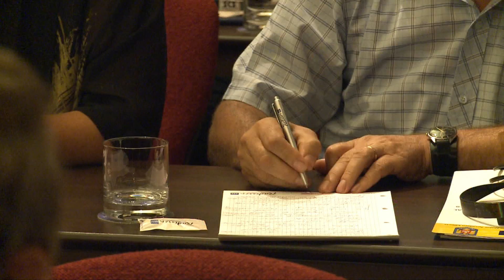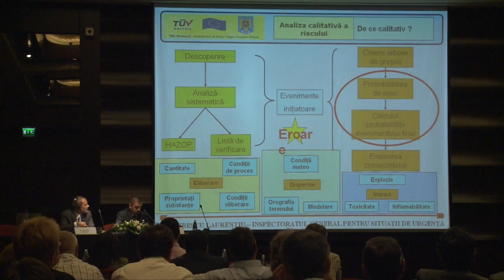"Alarm!" Seveso II TÜV AUSTRIA English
TUV AUSTRIA was awarded the EU-Twinning Light project, which aims to implement the SEVESO II directives in Romania. Plant and process safety experts had been training the Romanian Ministry of the Interior and consequently the civil protection agency for more than half a year on site in Bucharest.
Numerous activities set the stage for elaborations on approaches, methodologies and examples reducing industrial accidents. Methods of risk analysis, such as HAZOP, LOPA, SIL and Swift Analysis, were explained in depth.
An emergency exercise in Romania's largest chemical factory, owned by Oltchim, allowed for an evaluation of the successful execution of technical training lessons and the proper definition of efficient emergency plans in a practical, real-world environment.
A leaking chlorine gas tank had been chosen as an appropriate scenario. The joint operation of internal and external emergency units and local authorities was conducted commendably. The exercise furthermore gave the plant operator an opportunity to check the internal emergency plans for actuality.